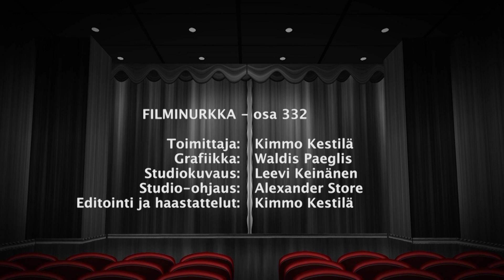Filminurkka osa 332 Veitset esiin - kaikki ovat epäiltyjä ja Poissa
Elokuva Veitset esiin - kaikki ovat epäiltyjä on murhamysteeri, jota tähdittää James Bondinakin näytellyt Daniel Craig ja mukana myös paljon nimekkäitä näyttelijöitä. Toisena leffana meillä on suomalaista tekoa oleva Poissa elokuva, jossa päähenkilö Matti teleporttaa ympäri maailmaa.